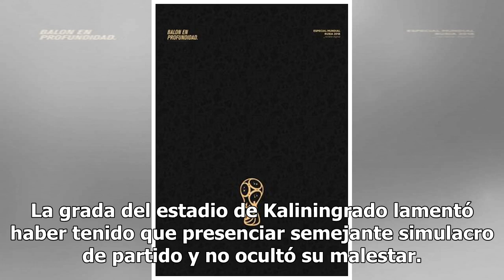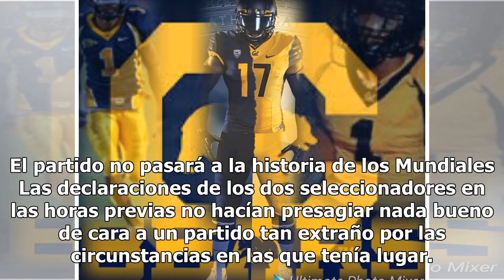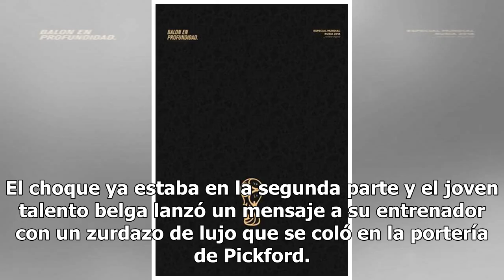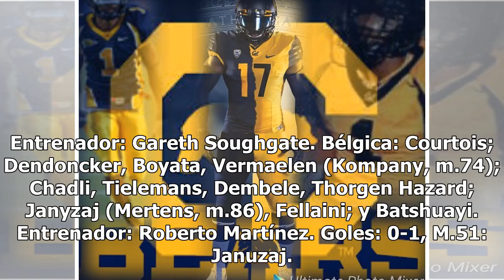Januzaj decide el juego que nadie quería ganar28/6/2018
El formato del Mundial invita a la perversión, como la que perpetraron Inglaterra y Bélgica en Kalin...